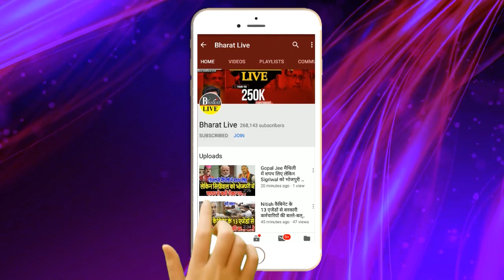Un -Cut : लालू ने एक झटके में कर दिया गेम पैक दम है तो नीतीश - तेजस्वी को छू कर दिखाए!